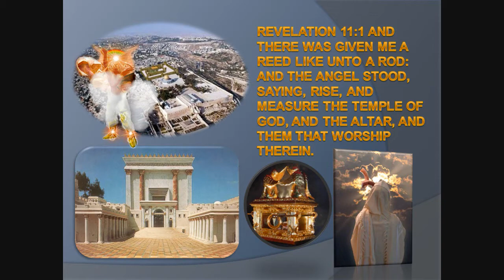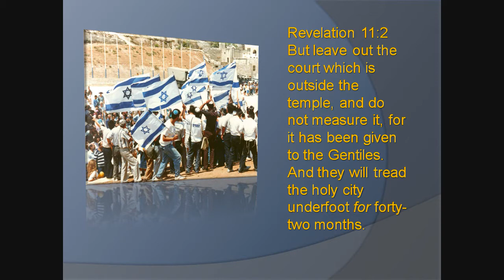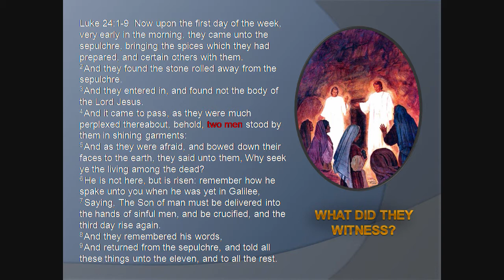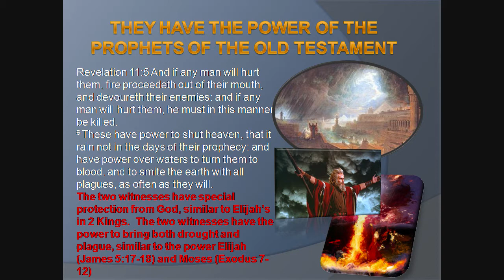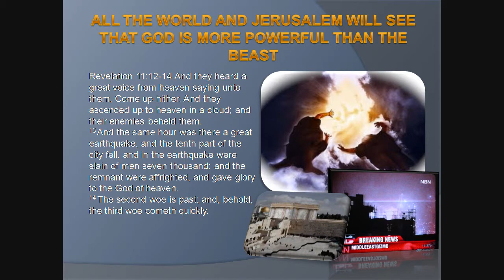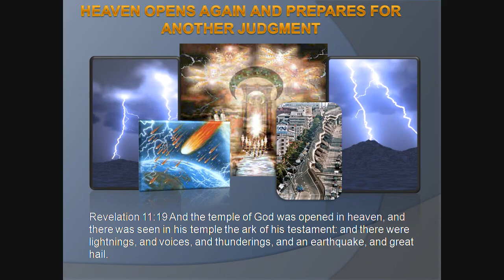Revelation 11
Revelation 11:19  And the temple of God was opened in heaven, and there was seen in his temple the ark of his testament: and there were lightnings, and voices, and thunderings, and an earthquake, and great hail.